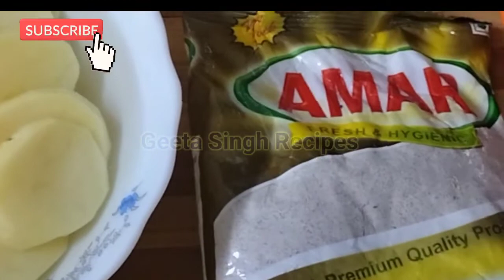Navaratri Special kuttu ke Pakode | कुट्टू के पकौड़े बनाने की विधि। How to make pakoda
Geeta Singh Recipes
my Instagram I'd
Geeta.singh.yt
Virat ka khana
fast ki recipe
falhari food
navaratri special kuttu ke Pakode banane ki vidhi
कुट्टू के पकौड़े बनाने की विधि।